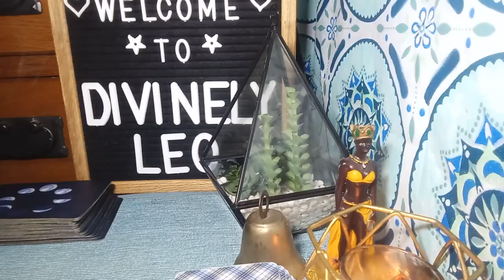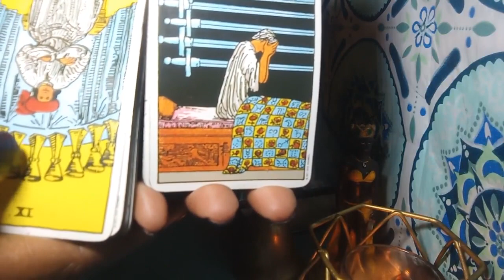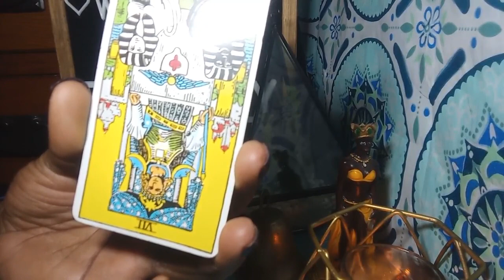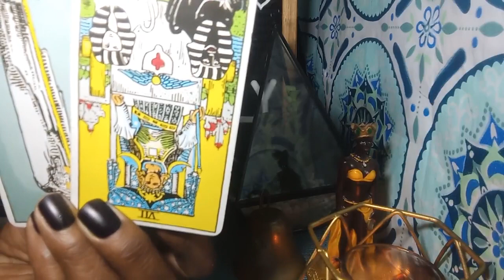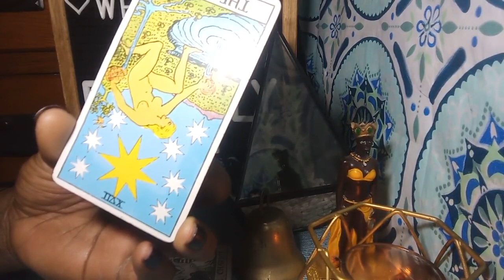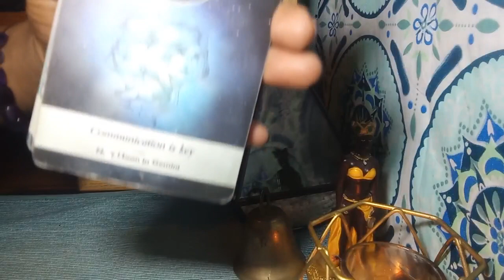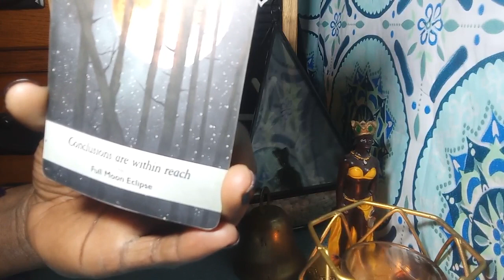BTS: What's going on with RM (finding the strength)?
Kim Nam-joon, known professionally as RM, is a South Korean rapper, singer-songwriter and record producer. He is the leader of South Korean boy band BTS.

Subscribers request readings of your favorite celebrity or things that's going on in the news/blogs are $5 for 2 questions (this is not for personal readings).